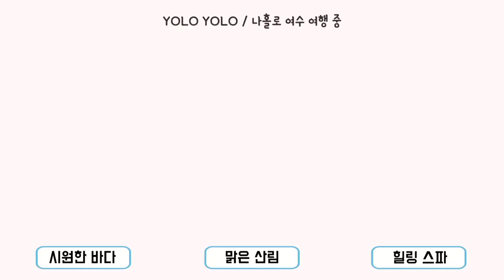☆잠잘 때 듣는 오디오북#광고없는 ASMR#Scenario/ScreenPlay각본/감독 박재식"살인 천사"1☆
이제 제법 날씨가 쌀쌀합니다
건강 잘 챙기십시요^^

초기불교경전 8개 영상을 남겨 놓고 있습니다 ^^

먼져 박재식 영화 감독의
시나리오 '살인 천사' 를 오늘부터 먼져 월 목 업로드 예정입니다

잠잘때 듣는 오디오 북
잠이 안 올때 듣는 오디오 북

중간 광고 없는 ASMR...

누워서 잠을 청하며 영화속으로 빠져들며 어느새 깊은잠 😘

(가 재) 살인 천사

가족을 지키기 위해!!
나는 누군가를 죽여야만 한다...

과연 그 에게는 어떤 숨은 비밀이 있는 것일까?

이제 한 남자의 눈물겨운 사투가 시작된다!!!

각본 / 감독  : 박 재 식

(mi dasf i lm@hanmai l.net.